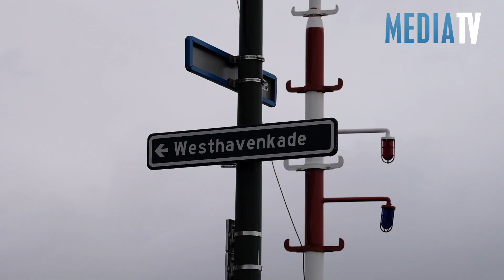Kades in Vlaardingen onder water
Hoogwater in de regio Rotterdam-Rijnmond zorgde maandag voor de nodige wateroverlast. Het water liep woningen binnen en stroomde de kades op. Onder andere in Vlaardingen liep een groot deel van de kade vol water.

Met heftrucks werden auto's uit het water gehaald en auto's die toch probeerde door het water te rijden kwamen niet ver. Ook liep het water hier bedrijven en woningen binnen. Ten tijde van het hoogwater werd een groot deel van de kade in Vlaardingen afgesloten. Ook in Maassluis werden maatregelen genomen tegen het hoogwater.

Ook in Rotterdam werden maatregelen genomen, de vloeddeuren van het Boerengat werden afgesloten om overlast te beperken.

Verder werden ook in Capelle, Krimpen en Ouderkerk aan den IJssel diverse meldingen gedaan van wateroverlast als gevolg van de hoge waterstand. In Capelle liep bijvoorbeeld het water de kelders binnen en in Krimpen liep het water een woning aan de IJsseldijk binnen.

Inmiddels is het waterpeil in de regio aan het zakken.

Heeft u een tip voor ons? Maak dan gebruik van onze tiplijn door een berichtje te sturen naar WhatsApp op 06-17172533.

Editing: Ed Koorengevel - Camera: Video Duivestein